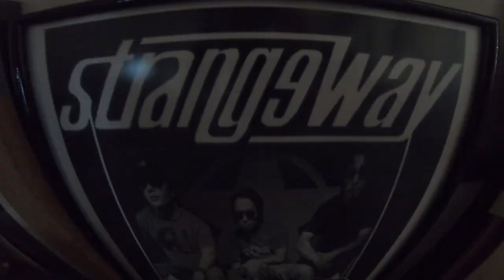WALTER INO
Rocking out with my man Walter Ino
June 2019